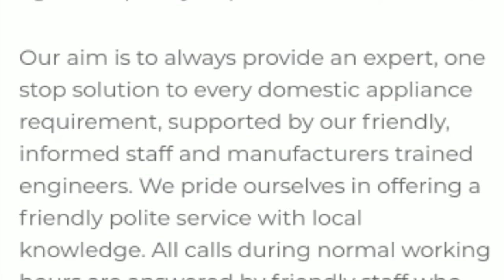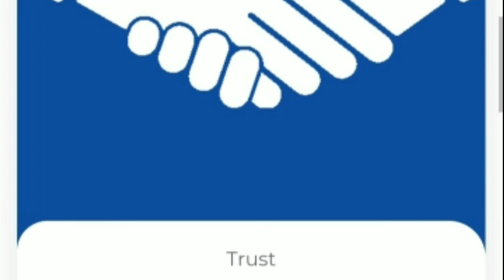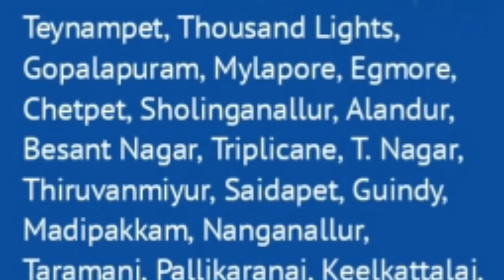LG washing machine Service Center Chennai Customer Care Number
Washing machine,
Refrigerator,
Microwave oven,
Water purifier,
Inverter battery,
Air Conditioner,

Customer Care Number :
                24/7